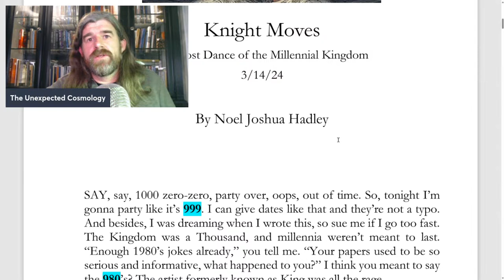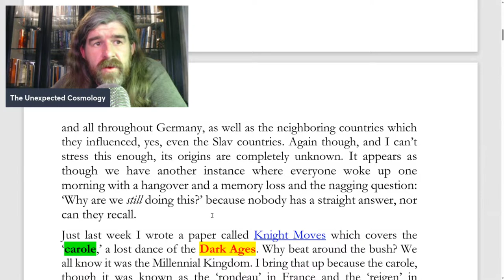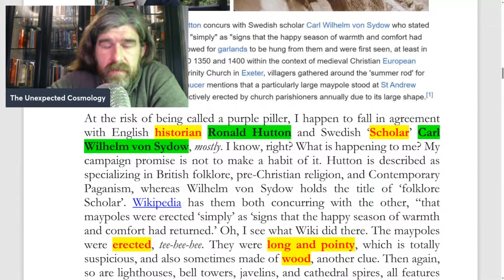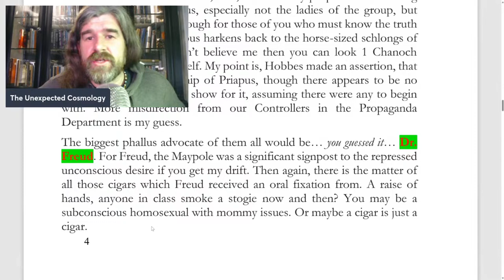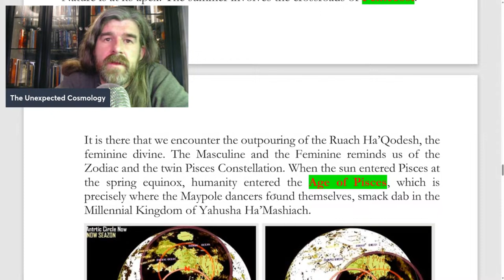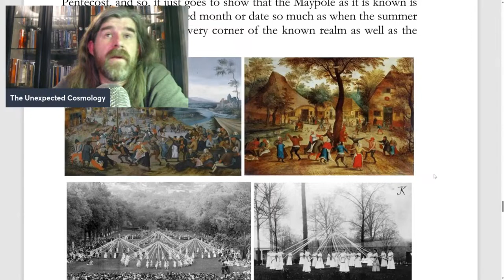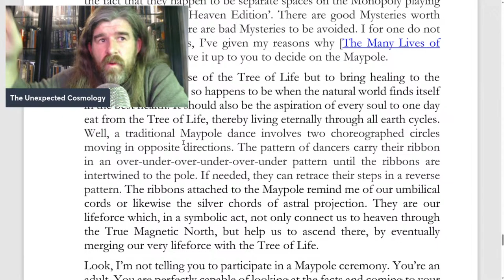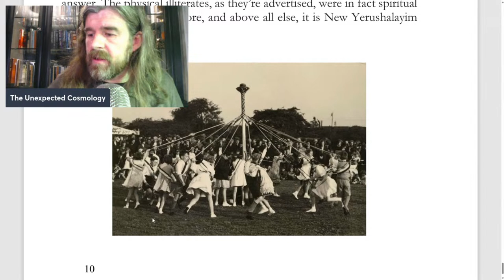Mystery of the Maypole and the Millennial Kingdom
Support TUC with an all-access pass, TUC Magazine subscriptions, or our monthly Book Readers Club: